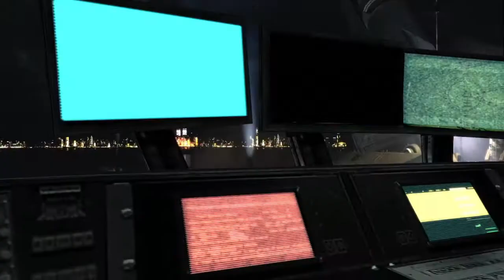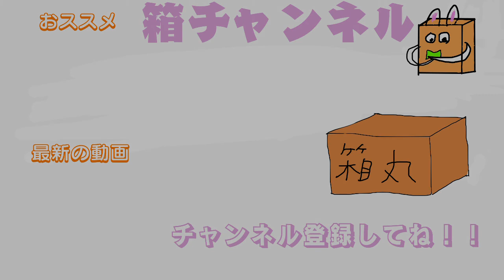下手の横好きホラー苦手2人でのバイオ6 ＃10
とうとうバイオもパート10、本当ならピアーズが魚になるくだりはいらなかった。